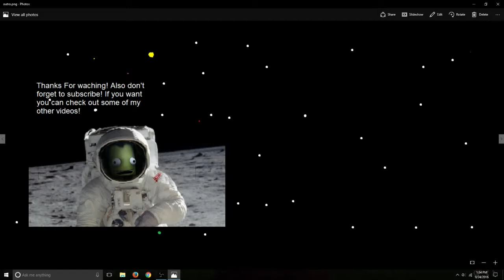Presidential Election 2016